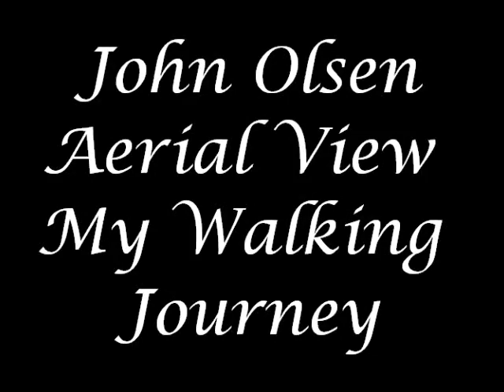Visual Arts Resource - John Olsen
Aerial Journey and Art Practice